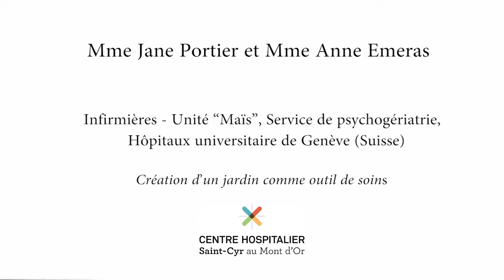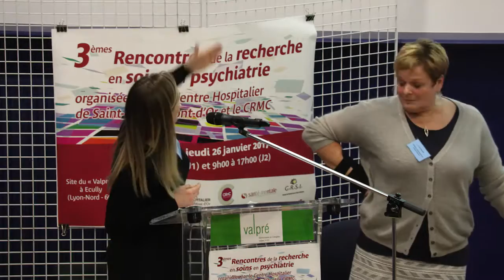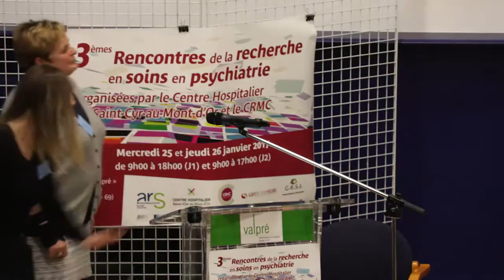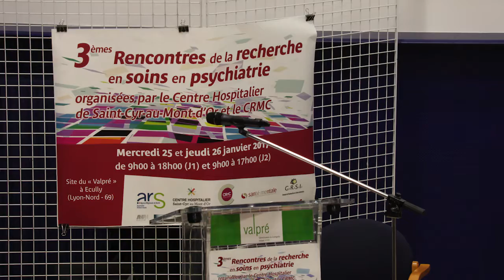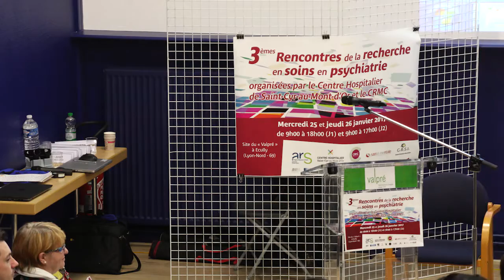J. Portier et A. Emeras - Création d'un jardin comme outil de soins